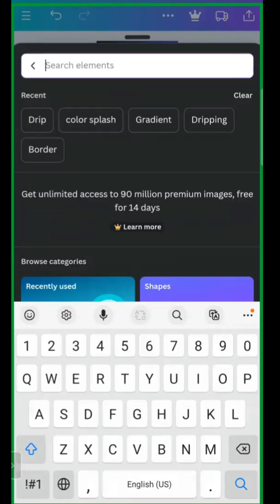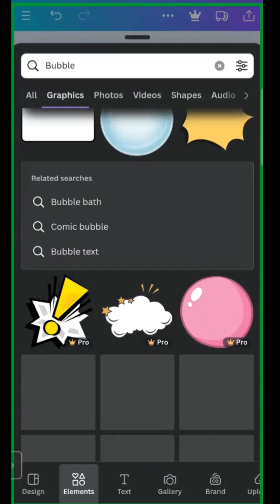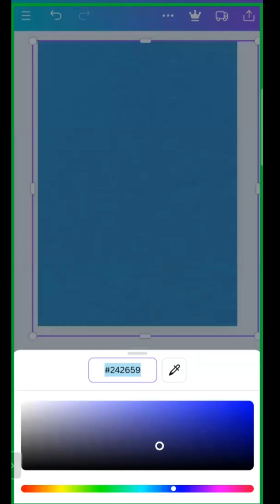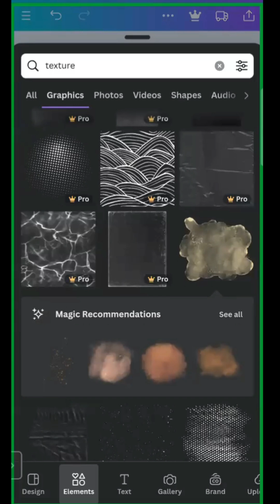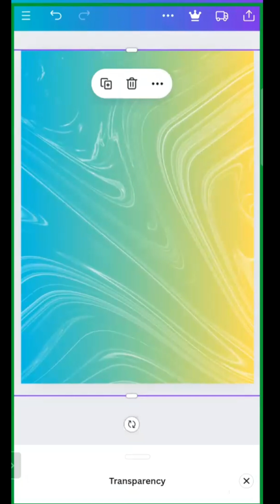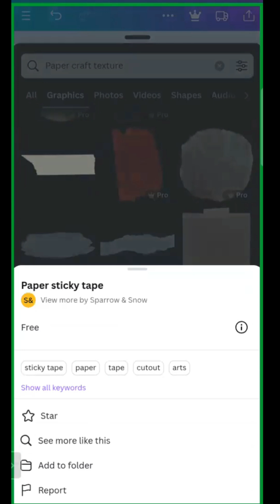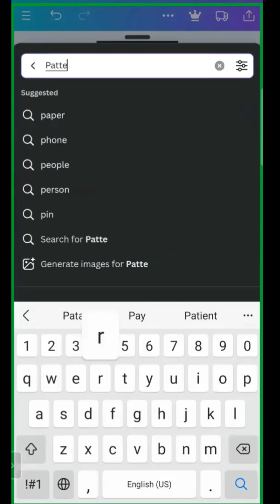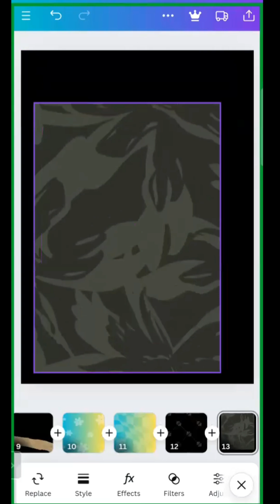Canva Tutorial - Day 9 | Using Bubbles, Textures, & Pattern Graphics for Background Creation